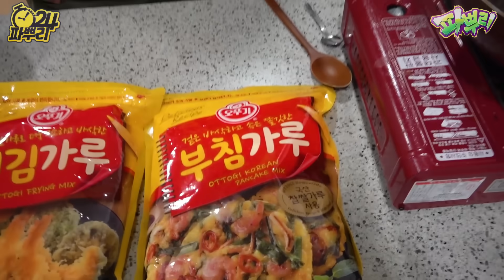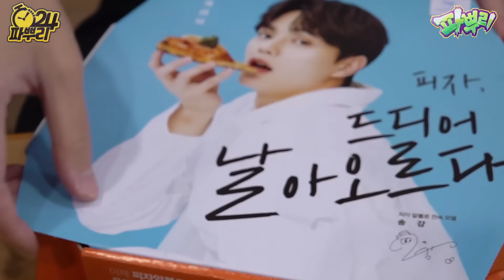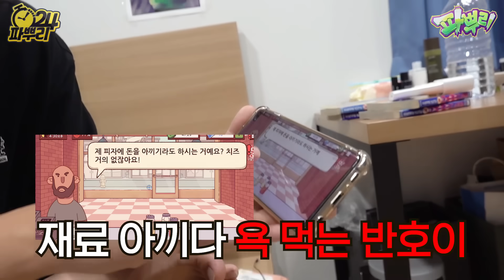24시간동안 피자 VS 부침개!! 동그란 음식 중 최고는 누구인가?!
※ 노랭이 PD : 부침개 피자 안 나오냐
※ 반호이 : 피자 부침개 나오는 게 빠를 듯
※ 진렬이 : 걍 따로 먹어라 뭔..;;;;